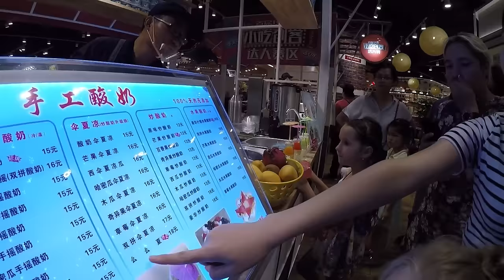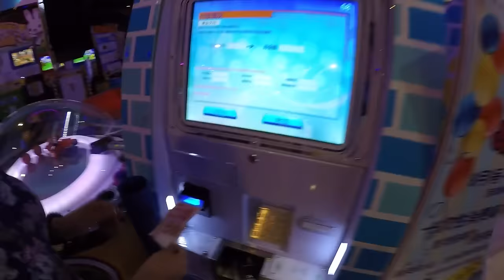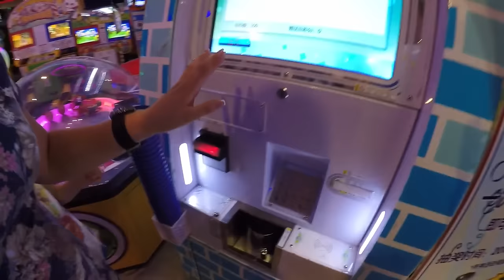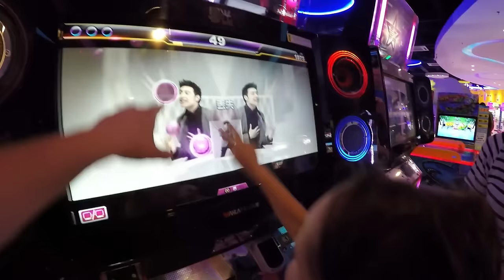ЕДА В КИТАЕ. ТЦ AEON ФУДКОРТ И ИГРОВЫЕ АВТОМАТЫ.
ЕДА В КИТАЕ. ТЦ AEON ФУДКОРТ И ИГРОВЫЕ АВТОМАТЫ.►СМОТРИТЕ ВИДЕО!